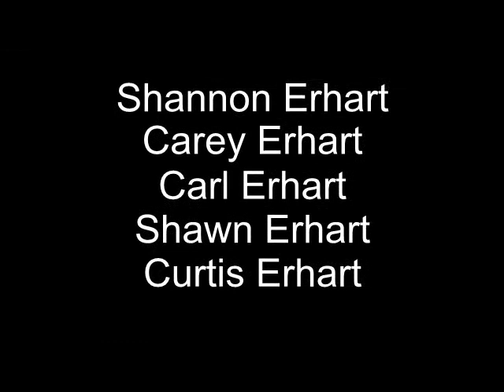Erhart Kennels Racing Dogs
This is a video of C&S Kennels first training runs of the season, I am blessed to be one of my brothers handlers and drivers. The music is by my father Lester Erhart, brother John Erhart and friends playing at the Old Time Athabascan Fiddle Festival. We would also like to thank our family members and friends, to many to name individually who make C&S Kennels a top sprint racing kennel.